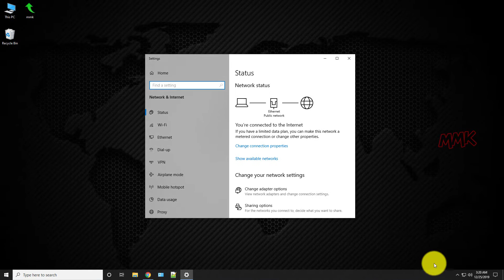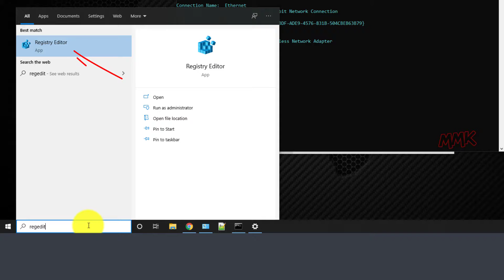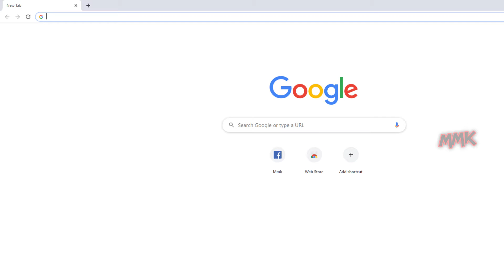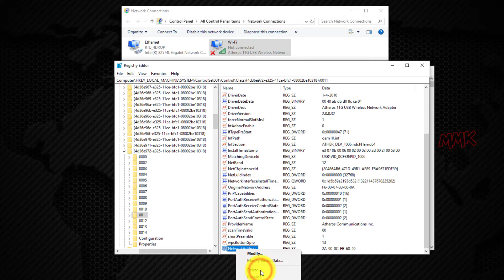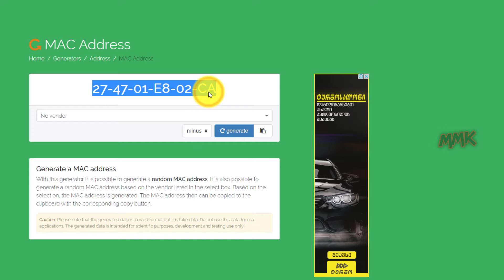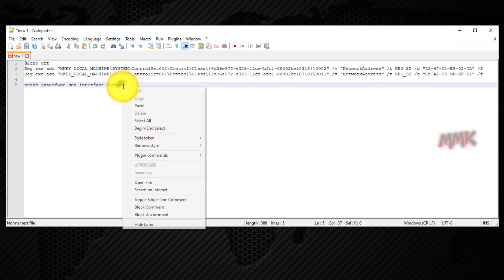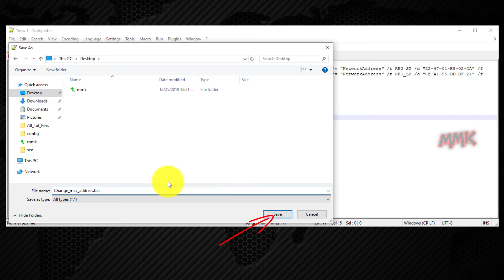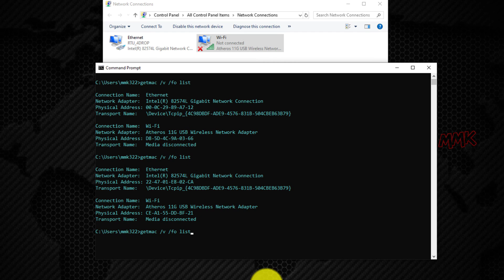Change MAC Address of PC - MAC Spoofing Using Batch File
Change mac address of pc or mac spoofing, the easiest method of MAC address spoofing using the batch file. The tutorial shows you two methods, to change your MAC address. Step by step tutorial on how to spoof the Physical Address of Network Adapters with two different methods.

✅What is MAC address?
MAC Address or media access control address is a unique ID assigned to network interface cards (NICs), MAC Address is a 12-digit hexadecimal number (6-Byte binary number), which is mostly represented by Colon-Hexadecimal notation. Every device connected to your home network has a unique MAC address.

📽 Steps in tutorial:
1. How to Find MAC Address on Windows OS?
2. How to Change MAC Address Using Registry Editor?
3. How to Change MAC Address Using Batch (Bat) File?

Each network adapter Ethernet or Wi-Fi has its own Media Access Control address, (MAC address)
to find MAC address of network adapter, open command prompt and type:
✔getmac /v /fo list
This command displays detailed information about your network adapters:
Connection name, Network Adapter name, Physical Address same as MAC Address and Transport name (The Transport name is not displayed if the network adapter is disconnected).

First of all, we need to find correct location of network adapter in registry
Copy Transport name of the network adapter, which MAC address you want to change
Open Registry Editor: type regedit in the windows search box
Expand HKEY_LOCAL_MACHINE
Right-click on SYSTEM key and select find
Paste Transport name to the search box and click on Find Next
To make sure you are in the right place, check the network adapter name next to DriverDesc.
If you don’t have a Transport name of the network adapter
You can navigate to the following key:
✔HKEY_LOCAL_MACHINE\SYSTEM\CurrentControlSet\Control\Class\{4D36E972-E325-11CE-BFC1-08002BE10318}
And you have to click each subkey to check the DriverDesc value that matches with your network card
Once you find the correct location of your network adapter key folder
Right-click blank area on the right pane and create a String value with the name NetworkAddress
if you already have a String value NetworkAddress in the right pane
just double click on it and change the value as your new MAC Address.
Scroll down and click on MAC Address button, to generate random MAC addresses, choose minus for symbol option and click generate button to generate random MAC address.
copy and paste your new MAC address to the Value data field in NetworkAddress String value.
One important thing, bear in mind, that your fake MAC address must have A, E, 2 or 6 as the second character
If the second character does not match one of them, network adapters may not work properly.
Restart network adapter, disable and enable it.
Check your new MAC address by typing: “getmac /v /fo list” in command prompt.
If you need to restore original MAC address, just go back to registry editor and delete NetworkAddress String value and restart network adapter.

Ok, all you do in step 2 manually in Registry Editor, to change MAC address, you can do the same with Windows commands. You can create batch file and do all steps with one click using the bat file.
Important: Pay more attention, when you changing the file, first find the correct key folder of your network adapter (as shown in the video 📽 1:49), otherwise you can easily damage your Registry.
Instruction: download txt files, open it with text editor, change key folder of your Network adapter (replace Key_Folder_Here with your Network adapter folder key (as shown in the video 📽 9:08.)
Then replace Your_Network_adapter_Name_Here with your network adapter name (as shown in the video 📽 11:01) and save file as a batch format.

This video-tutorial attempt to answer all below questions:

How to Find MAC Address Windows?
How do I change MAC address in Windows 10?
How to change wifi MAC address on Windows?